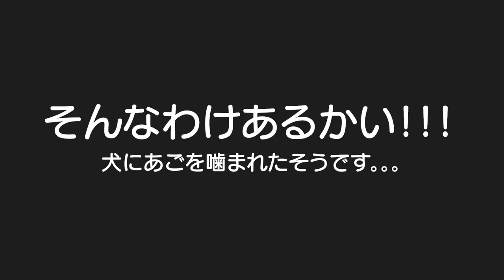真顔ですぐに分かる嘘をつく2歳児ｗコメント欄に汗疹のアドバイス沢山！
二卵性男女双子赤ちゃん生後2歳7ヶ月　ごう君も早い段階で嘘ついたなｗ
2人とも嘘付けるようになったという事は喧嘩は見てない時は喧嘩両成敗を徹底せなアカンな！でもそれはそれで理不尽な時も出てくるやろな。。。